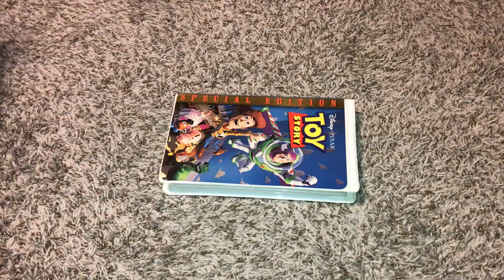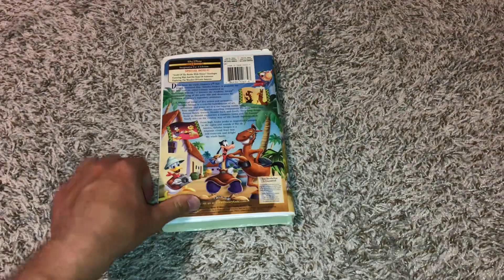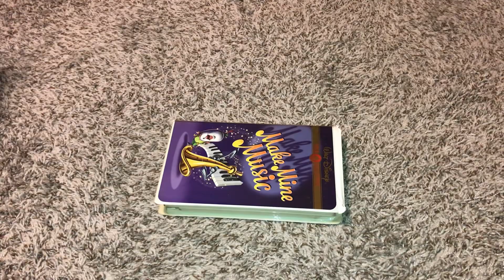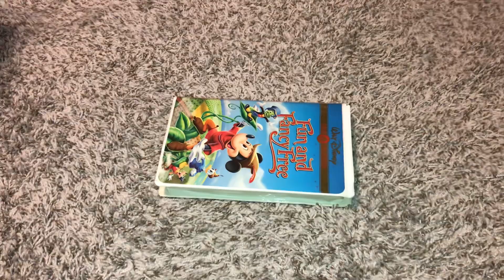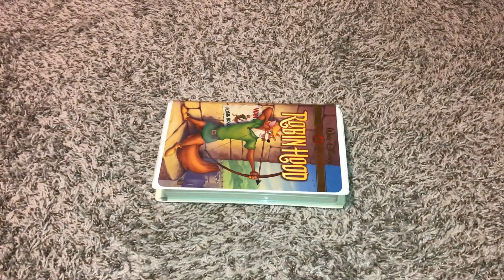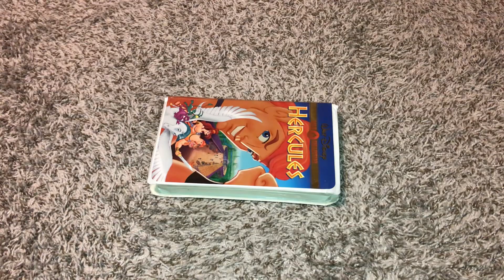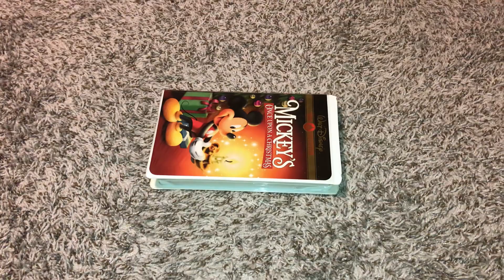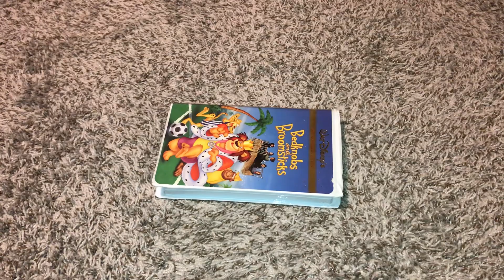My Disney Gold Classic Collection VHS Collection (2024 Edition)